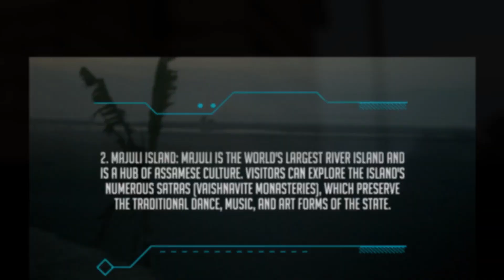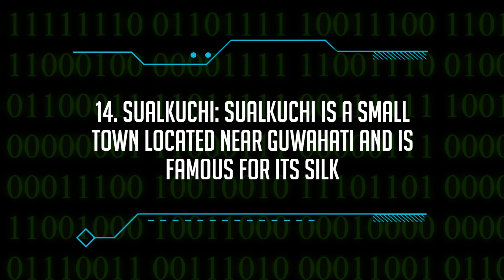Assam tourist Places to visit and tour plan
Assam is a beautiful state in northeastern India, known for its natural beauty, rich history, and diverse culture. Here are fifteen must-visit places in Assam:
1. Kaziranga National Park: Kaziranga is a UNESCO World Heritage Site and is famous for its one-horned rhinoceros population. Visitors can take a jeep or elephant safari and spot several other animals, including tigers, elephants, and buffaloes.
2. Majuli Island: Majuli is the world's largest river island and is a hub of Assamese culture. Visitors can explore the island's numerous satras (Vaishnavite monasteries), which preserve the traditional dance, music, and art forms of the state.
3. Kamakhya Temple: Kamakhya Temple is one of the most revered shrines in India and is dedicated to the Hindu goddess Kamakhya. It is famous for its unique architecture and Tantric rituals.
4. Manas National Park: Manas is a UNESCO World Heritage Site and is famous for its rich biodiversity. Visitors can take a jeep safari and spot several animals, including tigers, elephants, and rhinoceros.
5. Sivasagar: Sivasagar was the capital of the Ahom Kingdom and is famous for its monuments and temples. Visitors can explore the Rang Ghar, Talatal Ghar, and Kareng Ghar, which are fine examples of Ahom architecture.
6. Hajo: Hajo is a small town located near Guwahati and is famous for its religious significance. Visitors can explore the Hayagriva Madhava Temple, the Powa Mecca Mosque, and the Kedareswara Temple.
7. Pobitora Wildlife Sanctuary: Pobitora is famous for its one-horned rhinoceros population and is an excellent alternative to Kaziranga. Visitors can take a jeep safari and spot several other animals, including leopards and wild boars.
8. Jatinga: Jatinga is a small village located in the Dima Hasao district and is famous for the Jatinga Bird Mystery. Every year, several species of birds commit suicide by crashing into buildings and trees in the village during late August and September.
9. Tezpur: Tezpur is a beautiful town located on the banks of the Brahmaputra river and is famous for its scenic beauty. Visitors can explore the Agnigarh Hill, the Bamuni Hills, and the Mahabhairav Temple.
10. Guwahati: Guwahati is the largest city in Assam and is a hub of culture and history. Visitors can explore the Kamakhya Temple, the Assam State Museum, and the Umananda Temple.
11. Jorhat: Jorhat is a beautiful town located in the heart of Assam's tea country and is famous for its tea plantations. Visitors can explore the Cinnamora Tea Estate, the Gibbon Wildlife Sanctuary, and the Hoollongapar Gibbon Wildlife Sanctuary.
12. Dibrugarh: Dibrugarh is a beautiful town located on the banks of the Brahmaputra river and is famous for its tea plantations. Visitors can explore the Mancotta Chang Bungalow, the Dehing Patkai Wildlife Sanctuary, and the Namdapha National Park.
13. Digboi: Digboi is a small town located in eastern Assam and is famous for its oil refinery. Visitors can explore the Digboi Oil Museum, the Digboi War Cemetery, and the Margherita Golf Club.
14. Sualkuchi: Sualkuchi is a small town located near Guwahati and is famous for its silk